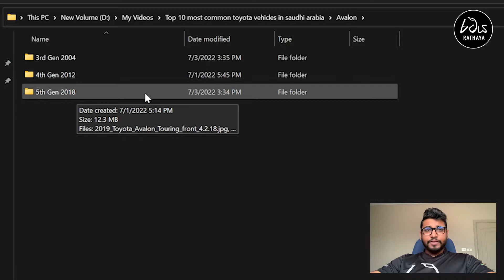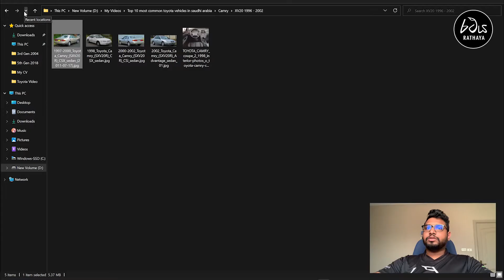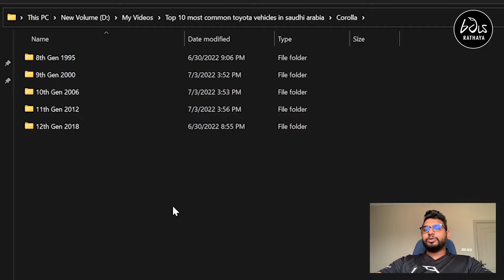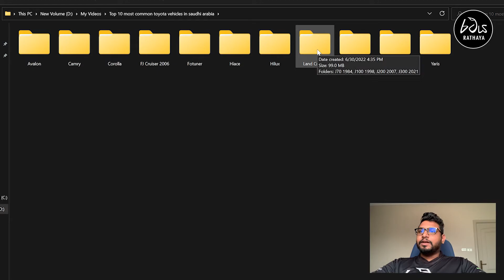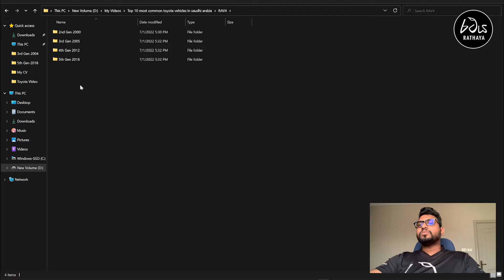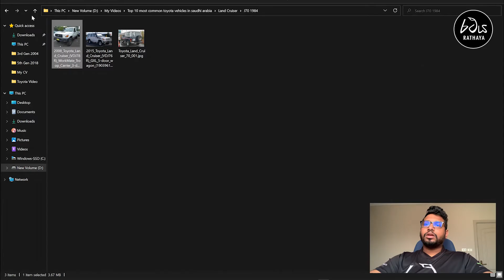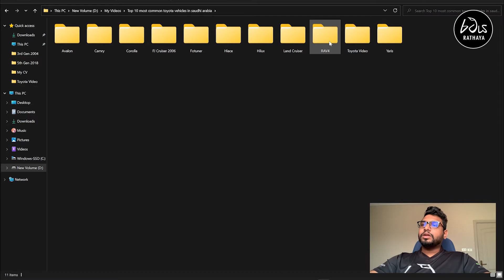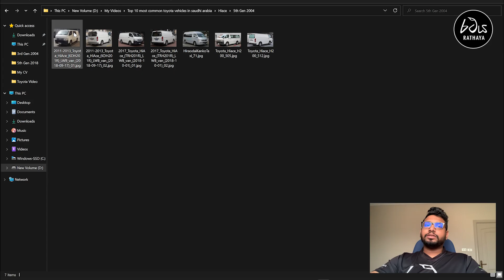TOP 10 Most Common Toyota Vehicles in Saudhi Arabia 2022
00:00 - Toyota Avalon
01:21 - Toyota Camry
04:12 - Toyota Corolla
06:34 - Toyota Yaris
07:58 - Toyota FJ Cruiser
09:32 - Toyota Fortuner
11:11 - Toyota RAV4
12:43 - Toyota Land Cruiser
15:54 - Toyota Hilux
17:44 - Toyota Hiace